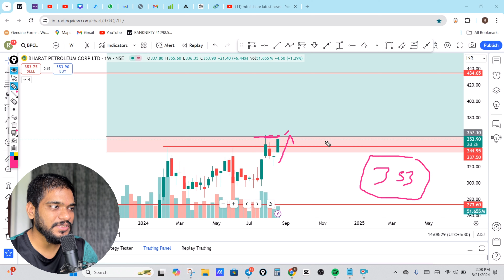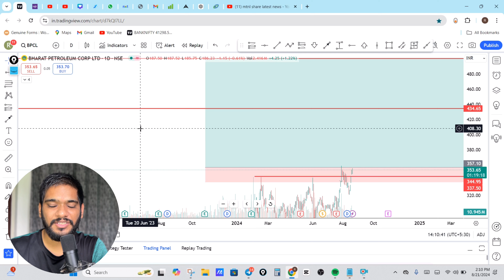BPCL Share Latest News BPCL Share में अब 360 का बड़ा ब्रेकआउट होगा | BPCL Share Analysis And Target